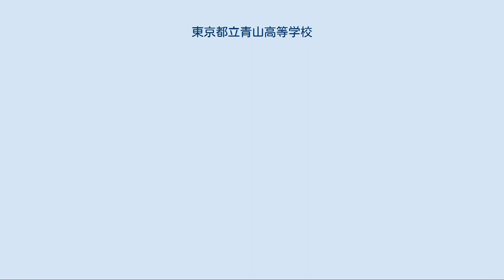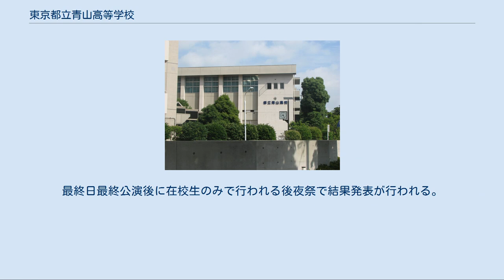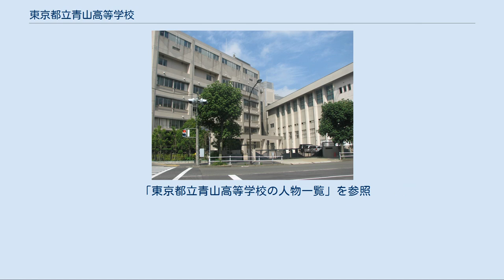東京都立青山高等学校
青山高校校舎 東京都立青山高等学校（とうきょうとりつ あおやまこうとうがっこう）は、東京都渋谷区神宮前二丁目に所在する都立高等学校。
略称は「青高（あおこう）」。
 1940年（昭和15年）に開校した府立十五中を前身とする。
学校群制度導入時代に戸山高校と同じ群を組み実績を伸ばしてきた学校である（同様な例としては、富士、国立がある）。
現在は東京都教育委員会から進学指導重点校に指定されている。
1970年代から1980年代半ば前頃には東京大学合格者数が30 - 40人前後を数えることもあった。
 入学者選抜の学力検査問題については、国語・数学・英語の3科目で2004年度から2013年度まで自校作成問題を、2014年度から2016年度までグループ作成を、2017年度から自校作成問題を導入している。
 難関国公立大学合格を目指し、土曜授業、外部模試、東大特別講座（2007年より）、教員の指導力向上のための外部講師を利用した研修会、大学キャンパスツアーが実施されている。
 「身体」「知性」「情操」「個性」「社会性」が涵養すべき項目として定められている。
教育目標は「健康な身体をつくり 知性を高め 情操をゆたかにし 個性を伸ばし 社会性を培う」である。
 各項目は2007年度の学校経営計画で以下のように定義されている。
 1946年（昭和21年）3月30日、東京都立多摩中学校を廃止統合し、東京都立第十五中学校を改称して東京都立青山中学校が発足した。
「青山」という校名は、第十五中学校が東京市赤坂区青山北町五丁目に開校したことに由来する。
なお、設立に伴い赤坂区青山北町四丁目に校地が移された。
新制高校に移行する際も「青山」の名称はそのまま用いられている。
 校章は笹の葉、雪の結晶、ペンを図案化したものである。
雪の結晶は学び舎、ペンは勤勉、笹の葉は強さをそれぞれ意味している。
 1959年に制定された。
歌詞は在校生の杉本清治が作詞し、作曲は昭和20年卒業生の小杉太一郎が行った。
4分の4拍子、速度はアンダンテ。
なお、歌詞、譜面および校歌の録音は青山高校ホームページにて公開されている（演奏は青山フィルハーモニー管弦楽団、合唱は平成25年度1年3・4組）。
 通称「外苑祭」。
青山高校最大最高の伝統行事である。
「西の国高祭 東の外苑祭」と並び称され、日本最高峰の高校文化祭と謳われ、都立高校文化祭としては国立高校の国高祭に次ぐ来場者数を誇り、「外苑祭は甲子園」と評され、全国的にも非常に多くの人間の注目を浴び、単なる一高校行事とは言えない側面すらある。
 「外苑祭」の通称は1970年（昭和45年）に決められた。
理由は「青山高校らしさを表現するとともに青山学院と混同されない」というものであった。
 外苑祭全体の運営は外苑祭委員会委員長を筆頭とする外苑祭委員会総務によって、各クラスの運営はクラス監督を筆頭とする監督団によって執り行われる。
 2015年には、2日間の会期を通して史上最多となる8272名の来場者があった。
 内容は全学年全クラスによって行われる演劇のみである。
演技・演出・内装・外装・立看・衣装・音響・照明と作業量が膨大なため、外苑祭の準備は新学級結成後の4月から本番当日までの半年間かけて行われる。
 来場時に配られる冊子の中に、アンケート用紙が同封されており、このアンケートの2日間の投票結果によって、各学年各クラスの第1位～第3位、外装大賞、立看大賞を決める。
第1学年・第2学年の第1位は「学年大賞」、第3学年の第1位は特に「外苑大賞」と呼ばれ、学年大賞・外装大賞・立看大賞を揃えることを「三冠」という。
最終日最終公演後に在校生のみで行われる後夜祭で結果発表が行われる。
 「東京都立青山高等学校の人物一覧」を参照